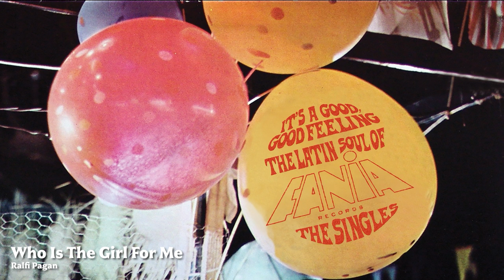Who Is The Girl For Me - It's A Good, Good Feeling: The Latin Soul of Fania... (Official Visualizer)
"Who Is The Girl For Me" by soul crooner Ralfi Pagan, is the fifth advance digital single from It’s a Good, Good Feeling: The Latin Soul of Fania Records (The Singles), a collection that showcases Fania’s era-defining output of boogaloo and Latin soul music, available in 4-CD+7" deluxe set, 2-LP & digital formats.

Special bundle options and a commemorative T-shirt can be found exclusively

Recorded and produced in 1969 by Fania’s co-founder Johnny Pacheco, this track showcases Ralfi Pagan’s tenor falsetto style of singing. His smooth and soulful sound was pure R&B/soul. This was the opening track on Pagan’s 1969 self-titled Fania debut album.

Spanning 1965–1975, the It’s A Good, Good Feeling set compiles 89 singles from such best-selling artists as Ray Barretto, Joe Bataan, Bobby Valentín, Ralfi Pagan, and Larry Harlow, plus rarities from 125th Street Candy Store, The Latinaires, The Harvey Averne Band, and Ali Baba, among many others.

It’s a Good, Good Feeling includes four CDs plus a bonus 7-inch single, all housed in a 60-page hardcover book, featuring extensive new liner notes by compilation co-producer and DJ Dean Rudland, as well as photos and ephemera from Fania’s archives. Helping to set the scene is a 7-inch single, which culls vintage promo tracks for “Symphony” Sid Torin’s radio shows on New York’s WEVD AM and FM. The famed DJ was an early champion of Latin music and helped to popularize the genre in the ’60s. Featuring newly remastered audio by the GRAMMY® Award-winning engineer, Paul Blakemore, It’s a Good, Good Feeling will also be available on digital and streaming platforms, while an abridged, 2-LP vinyl edition of the compilation offers 28 choice cuts and an eight-page booklet.